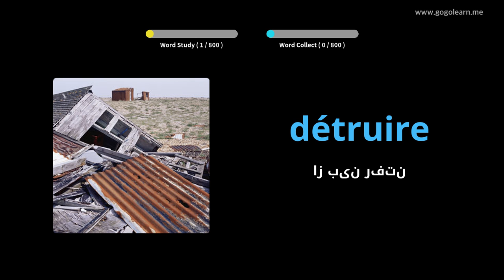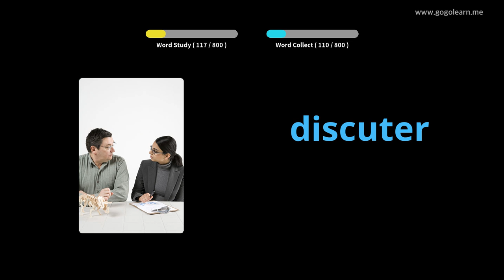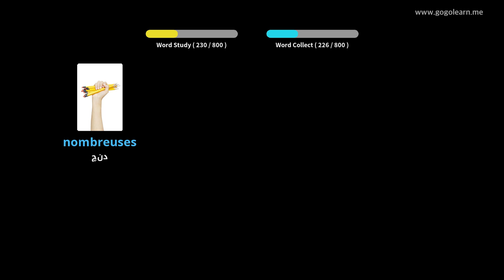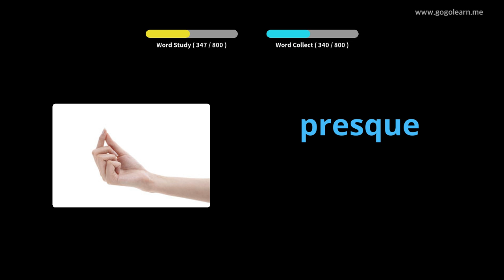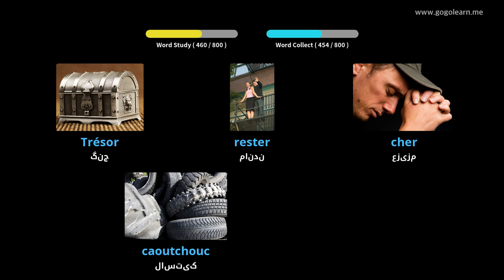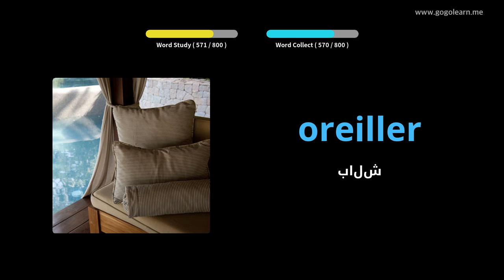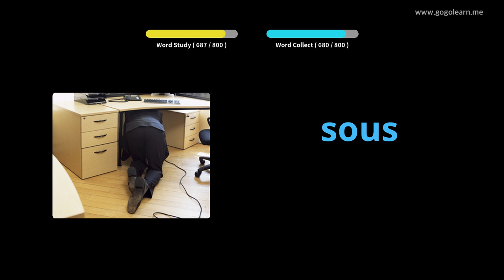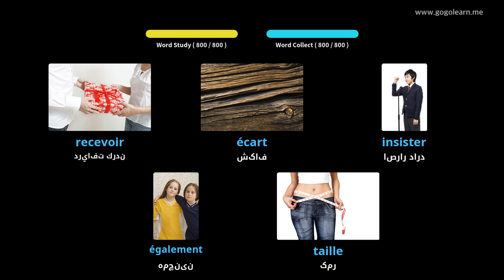واژگان فرانسه گوش دادن هنگام خواب | Golearn